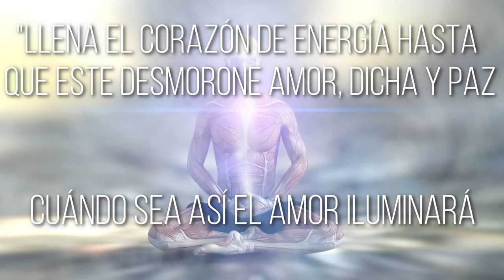Respiración del Corazón Pleno | Heartfulness: Ahavali Moochu Pranayama | EJERCICIO de PRANAYAMA 20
Abre tu corazón y llénalo de energía con la práctica de Heartfulness. Pranayama para llenar de luz el corazón, abrir canales energéticos bloqueados y evocar paz, amor y dicha. Breathwork para el corazón.

►Pasta Blanda

►►Estándares Globales